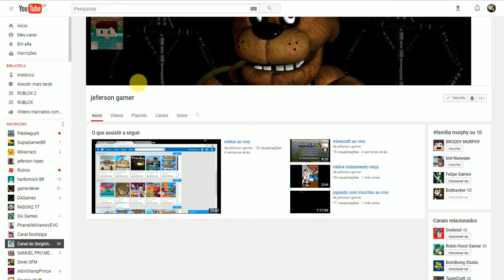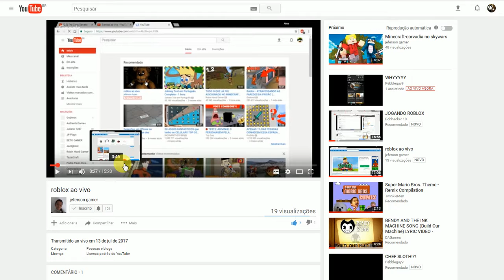se inscreva jeferson gamer